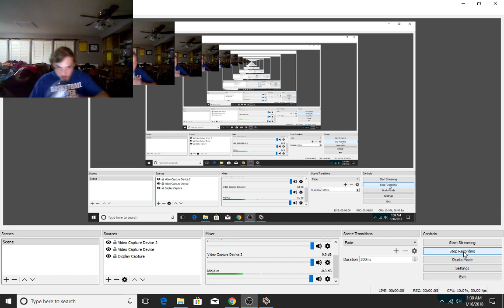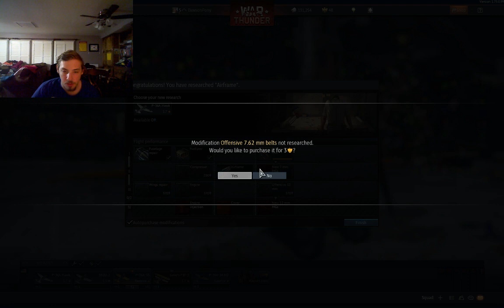Dawson plays (War Thunder) Aviation part 1